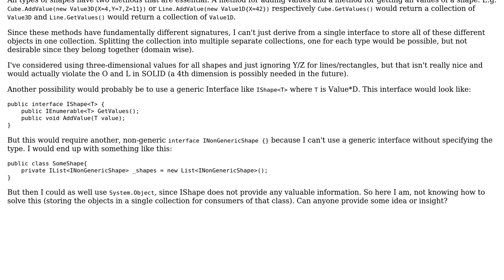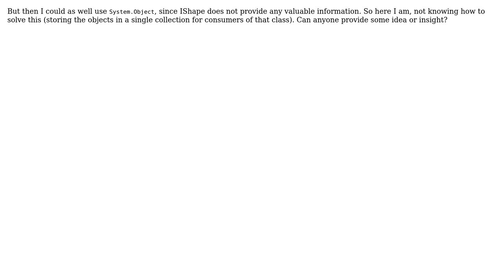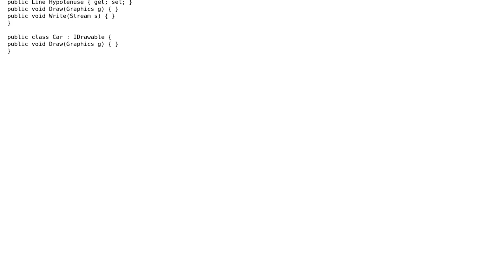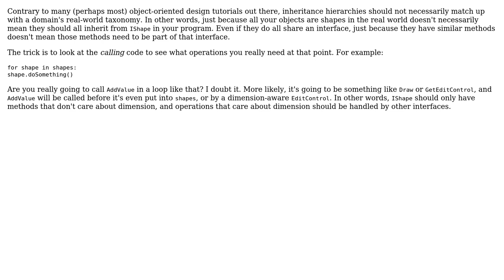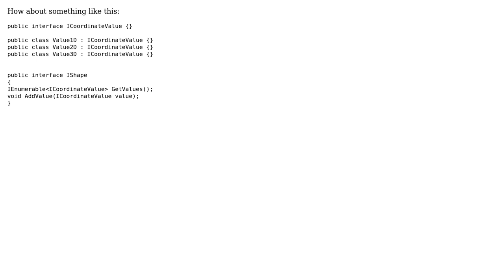Software Engineering: Dealing with similar objects with different method signatures (4 Solutions!!)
Software Engineering: Dealing with similar objects with different method signatures

With thanks & praise to God, and with thanks to the many people who have made this project possible! | Content (except music & images) licensed under CC BY-SA | Music | Images & others | With thanks to user Rob user Ray user Karl Bielefeldt user Hakan Fahlstedt user Cormac Mulhall and the Stack Exchange Network Trademarks are property of their respective owners. You are responsible for your own actions.